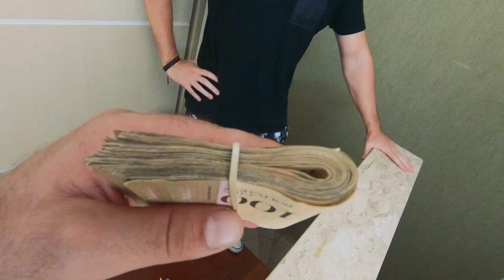TESTEI A HONESTIDADE DO MEU AMIGO